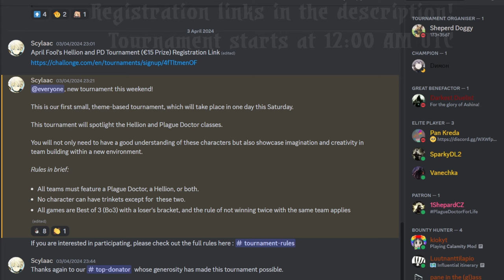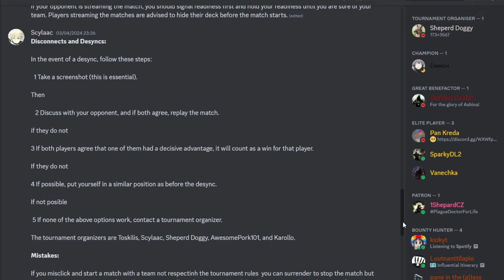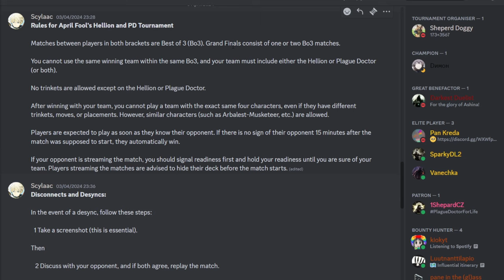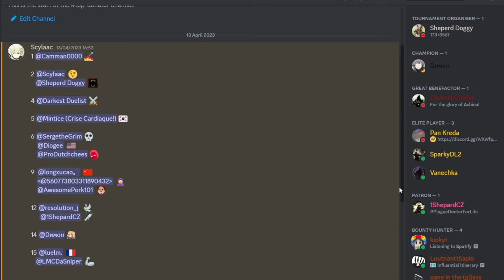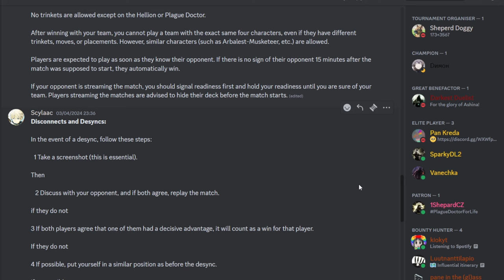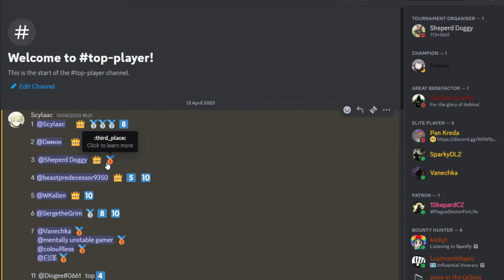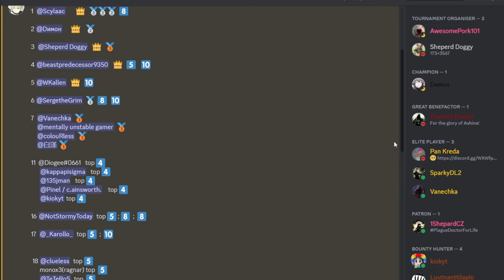PD HELLION TOURNAMENT INFORMATION! The Butcher's Circus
Tournament registration link found in tournament-register in the Discord server!

Every subscription counts! Thank you everyone for helping us reach 3.5k subscribers! ❤️❤💕❤🧡❤💖